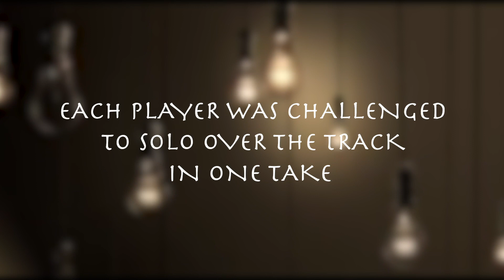Trinidad Shred Collab Volume 3!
I challenged  a bunch of guitarist from Trinidad to solo over a track. The rules were simple:
1. No post production of audio allowed
2. Must be done in one complete take
This was definitely a fun project to do as we got to see the playing style of everyone when put on the spot to play. Thank you to everyone who joined in and took part in this. Happy new yearr!!!

Eli: (00:37- 1:24)
Justin : (1:25 - 2:14)
Johnny : (2:15 - 3:04)
Joey : (3:05- 3:53)
Jason : (3:54- 4:43)
Brian :(4:43- 5:28)
Gregory : (5:28- 6:20)
Brian Chan : (6:21- 7:10)
Scott : (7:10- 8:00)
Chris : (8:00 )